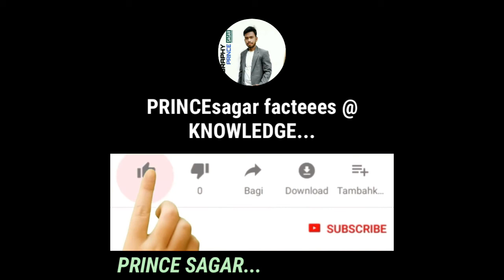फ़ोन नंबर से पहले +91 क्यों लगाया जाता है 😱📱Phone number se pahle +91 kyon laga hota hai☝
भारत को + 91 देश कोड क्यों मिला 😱 🔥 👇

फ़ोन नंबर से पहले +91 क्यों लगाया जाता है

Best motivation

Hope you like this video. If you like this video.

अंतरराष्ट्रीय दूरसंचार संघ

                              Thankyou
Your Quarries :-

अंतरराष्ट्रीय दूरसंचार संघ

How is the video ? & if you have any question9s.
Please thank for choosing video.💖💖💖💖💖